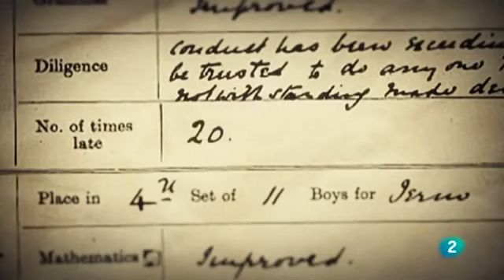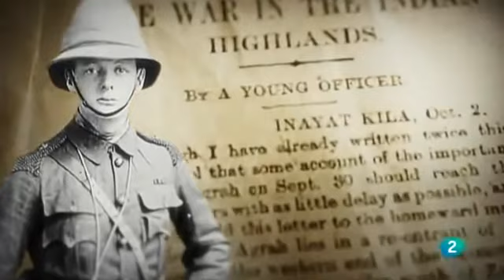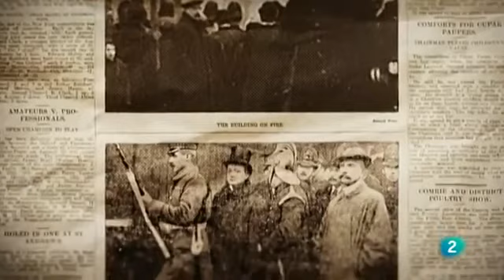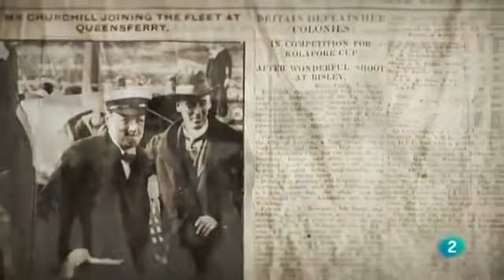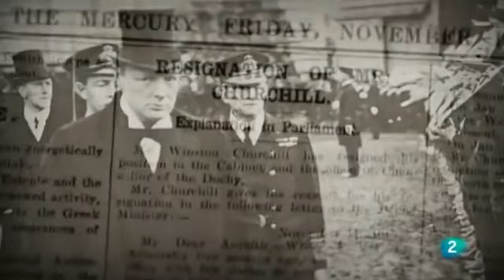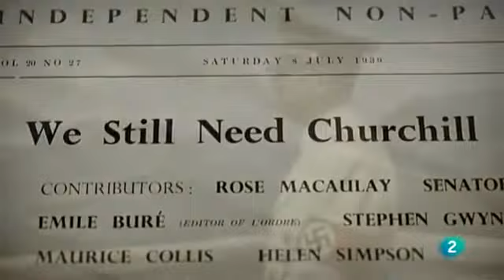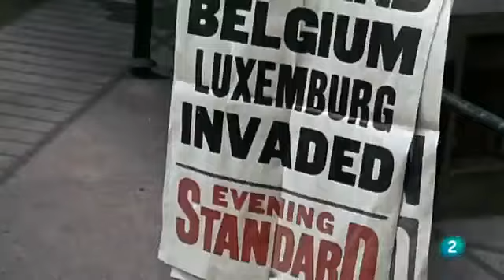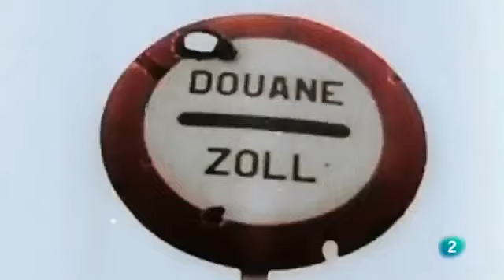Winston Churchill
(Sir Winston Leonard Spencer Churchill; Blenheim Palace, Oxfordshire, 1874 - Londres, 1965) Político británico especialmente recordado por su mandato como primer ministro (1940-45) durante la Segunda Guerra Mundial: con su divisa "sangre, sudor y lágrimas", logró elevar la moral de las tropas y de la población civil y sostener la nación hasta la victoria aliada.
A lo largo de su brillante carrera, Winston Churchill fue sucesivamente el hombre más popular y el más criticado de Inglaterra, y a veces ambas cosas al mismo tiempo. Considerado el último de los grandes estadistas, siempre será recordado por su rara habilidad para predecir los acontecimientos futuros, lo que en ocasiones se convirtió en una pesada carga para sus compatriotas.

Durante años, Churchill fue algo así como la voz de la conciencia de su país, una voz que sacudía los espíritus y les insuflaba grandes dosis de energía y valor. Su genio polifacético, además de llevarlo a conquistar la inmortalidad en el mundo de la política, lo hizo destacar como historiador, biógrafo, orador, corresponsal de guerra y bebedor de coñac, y en un plano más modesto como pintor, albañil, novelista, aviador, jugador de polo, soldado y propietario de caballerías.

Biografía

Winston Churchill nació el 30 de noviembre de 1874 en el palacio de Blenheim, por aquel entonces propiedad de su abuelo, séptimo duque de Marlborough. Su padre era lord Randolph Churchill y su madre una joven norteamericana de deslumbrante belleza llamada Jennie Jerome. No hay duda de que en sus primeros años conoció la felicidad, pues en su autobiografía evoca con ternura los días pasados bajo la sombra protectora de su madre, que además de hermosa era culta, inteligente y sensible.

Quizás por ello, al ser internado por su padre en un costoso colegio de Ascot, el niño reaccionó con rebeldía; estar lejos del hogar le resultaba insoportable, y Winston expresó su protesta oponiéndose a todo lo que fuese estudiar. Frecuentemente fue castigado y sus notas se contaron siempre entre las peores. Cuando en 1888 ingresó en la famosa escuela de Harrow, el futuro primer ministro fue incluido en la clase de los alumnos más retrasados. Uno de sus maestros diría de él: "No era un muchacho fácil de manejar. Cierto que su inteligencia era brillante, pero sólo estudiaba cuando quería y con los profesores que merecían su aprobación."

Churchill fracasó dos veces consecutivas en los exámenes de ingreso en la Academia Militar de Sandhurst. Sin embargo, una vez entró en la institución, se operó en él un cambio radical. Su proverbial testarudez, su resolución y su espíritu indomable no lo abandonaron, pero la costumbre de disentir caprichosamente de todo comenzó a desaparecer. Trabajaba con empeño, era aplicado y serio en las clases y muy pronto se destacó entre los alumnos de su nivel.

Poco después se incorporó al Cuarto de Húsares, regimiento de caballería reputado como uno de los mejores del ejército. Estuvo, en 1895, en la guerra de Cuba, y combatió en la India (1898) y el Sudán (1899); en los campos de batalla aprendió sobre el arte de la guerra todo cuanto no había encontrado en los libros, especialmente cuestiones prácticas de estrategia que más tarde le servirían para hacer frente a los enemigos de Inglaterra.

Del periodismo a la política

No obstante, la vida militar no tardó en cansarlo. Renunció a ella para dedicarse a la política y se afilió al Partido Conservador en 1898, presentándose a las elecciones un año después. Al no obtener el acta de diputado por escaso margen, Churchill se trasladó a África del Sur como corresponsal del Morning Post en la guerra de los bóers.

Allí fue hecho prisionero y trasladado a Pretoria, pero consiguió escapar y regresó a Londres convertido en un héroe popular: por primera vez, su nombre saltó a las portadas de los periódicos, pues había recorrido en su huida más de cuatrocientos kilómetros, afrontando un sinfín de peligros con extraordinaria sangre fría. No es de extrañar, pues, que consiguiese un escaño como representante conservador de Oldham en la Cámara de los Comunes (1900) y que, recién cumplidos los veintiséis años, pudiese iniciar una fulgurante carrera política.